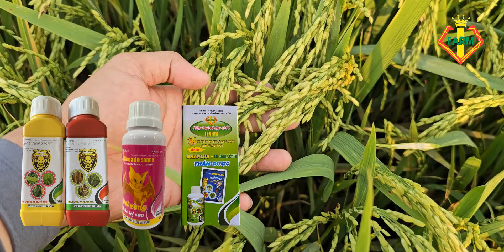OM34 SẠ 22KG TRÚNG CỞ NÀO - PHUN CỬ VÀNG LÁ VÀ VÔ GẠO - NO HẠT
Kênh chia sẻ những video về chủ đề nông nghiệp, kỷ thuật canh tác, cách bón phân của nhiều giống lúa trên nhiều vùng đất. Cùng nông dân chia sẻ những kinh nghiệm thực tế, kiến thức trồng lúa theo hướng tiết kiệm chi phí nhằm tối ưu hoá lợi nhuận.
Rất mong nhận được sự ủng hộ của Quý bà con. Trân trọng cảm ơn!